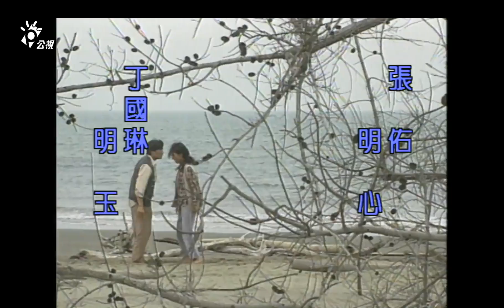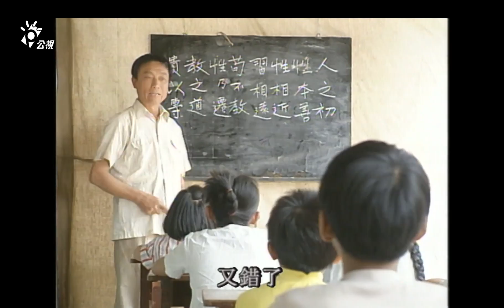【鹽田兒女】第一集 完整版 | 葉歡 霍正奇 | 公視戲劇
「鹽田兒女」的故事背景發生在民國四○年代初期，敘述生長在台南七股鹽田上的女主角明月，因上有一個姊姊明心、下有兩個幼妹，父親又外出謀生，母親阿舍長年臥病在床，是以明心、明月自幼便需擔負起一家人的生活瑣事，在鹽田這個小村落裡，明月每日需到河邊挑水、到鹽田曬鹽…，幸而在她身旁總有一個默默支持她的人---大方。在那個時代，一對男女在眾人監督之下互相含情對望，是可議的，這兩個青梅竹馬的鹽田兒女各自在自己的夢想與現實中困苦掙扎，即便雙方一直未曾以言語表白過情意，但環境實難以禁錮這對年輕人的相互傾慕之心。明月的母親久病多疑，更因為大姐明心之死而突覺人生無所依恃，是以專斷地阻擾了明月與同村青年大方的私相傾慕之情，不顧明月的反對，在母親的安排之下，明月招了一個看似會擔負起家庭重擔的男人 慶生。婚後慶生嗜賭如命，打老婆假威風…，一切俱使明月感到相當灰心，而在六○年代經濟起飛之後，一切又有了更大的轉變：明月帶著希望到工作機會繁多的高雄港做工， 一首''港都夜雨''幾乎道盡了她的心聲，在異鄉裡，明月更感受到了人生遭遇的起起伏伏。
十多年後明月與大方的重逢更明顯也對映著世事的轉變。大方在適當的時機之下投資成功，而明月則因為一樁錯誤的姻緣，導致了一生的坎坷不平。來自貧窮的、帶著傷害性的壓迫，使得在傳統倫理約束與道德價值教養之下的明月，註定過著堅忍且平凡的一生，烈日蒸騰的鹽田風景裡，那淡淡的鹼溼海風，那鏡頭裡流轉的，屬於台灣南部直辣辣的夏日艷陽裡，所直接傳遞的灼烈情感，是感懷? 是無奈? 是宿命? 還是怨嘆?鹽田在時代的變遷之下早已沒落，凋零的人事與青春戀情卻永遠不死，且讓我們一起回到舊時光去找尋那片乾涸的鹽田，去追尋那段割捨不掉的土地之情，以及永存記憶的愛情與親情。
導演:吳桓
演員:林正雄